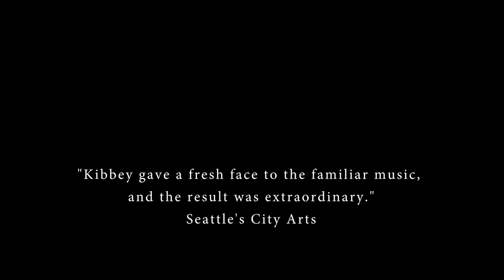Bridget Kibbey and the Sebastians, FULL Harpsichord Concerto in F Minor, BWV 1056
Bridget Kibbey adapts J.S. Bach's Concerto in F Minor, BWV 1056, alongside the Sebastians on period instruments.

1.  [Moderato]
2.  Largo
3.  Presto